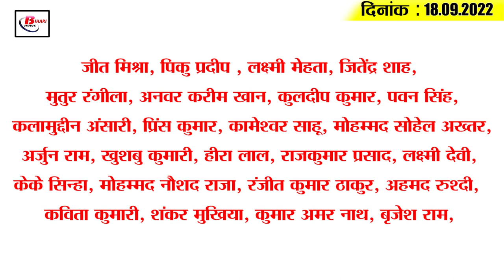Today Bihar Evening breaking news of 18th sept. 2022 on SSC CGL, Tejashwi, Bihar weather, lalu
Latest today Bihar evening news of  18th sept.  2022 on   SSC CGL, Tejashwi, Bihar weather, lalu yadav.

1. Application for Combined Graduate Level Examination started in Staff Selection Commission

2. Instruction of CM Nitish, give diesel grant to applicants soon

3. This work should be done on the lines of first come first serve in municipal elections

4. Study of Russian language will start in BRA Bihar University after five years

5. Alert issued regarding lightning in Bihar

6. Opportunity for admission in Central University and Patna University

7. Today is the last day rituals in Dev Paridhi

8. Manoj Bajpayee meets Lalu Yadav in Patna
In Bihar's capital Patna, actor Manoj Bajpayee met RJD supremo Lalu Yadav and inquired about his health. The Deputy CM informed about this by sharing pictures on his Twitter and wrote – Son of Bihar soil, a well-known actor of Hindi cinema, Padma Shri @BajpayeeManoj ji reached the residence and inquired about the health of father Shri @laluprasadrjd ji. He has made Bihar proud by establishing an identity in the film industry through his hard work and talent.

9. Sanjay Jaiswal gave advice to CM Nitish

10. Giriraj Singh is going to do big work in Bihar

11. Nitish Kumar will also field from UP in the Lok Sabha elections!

12. Shivanand Tiwari hits back at BJP on Tejashwi's appeal to cancel the bail

13. On the question of the public, there will be a movement of ML soon

14. Suryakumar Yadav reveals about himself

15. Less than 10 thousand corona cases across the country

Are preparations for Durga Puja going on in your area?